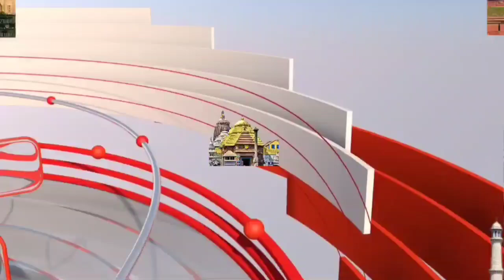कावरियों के ऊपर फूल बरसाकर अधिकारियों ने किया स्वागत